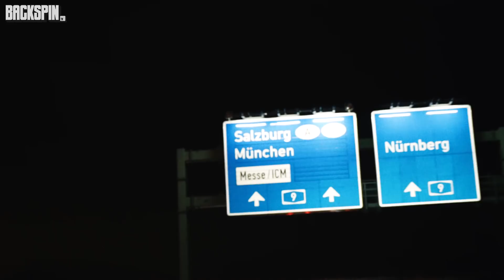Münchener Hip-Hop-Geschichte: Roger über die ersten Blumentopf Auftritte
Wer uns in den Sozialen Medien verfolgt, wird mitbekommen haben, dass Niko BACKSPIN vor wenigen Wochen auf großer Deutschlandtour war. Im Zuge einer Kooperation mit Porsche, reiste Niko 2300 Kilometer in fünf Tagen. Zehn Gäste in sechs verschiedenen Städten auf der Suche nach den Wurzeln der deutschen Hip-Hop-Kultur.

Ein Roadtrip auf den Spuren deutscher Hip-Hop-Geschichte (Teil 1)

Im ersten Kapitel traf sich Niko mit Roger von Blumentopf in München. Die „Jungs aus dem Reihenhaus“ prägten seit ihrem ersten Auftritt 1992 in der Glockenbachwerkstatt bis zu ihrem letzten Konzert im Oktober 2016 den deutschen Hip-Hop mit Musik direkt aus der Mittelschicht.

Unser Equipment:
Nikos Bart-Trimmer
Ein mal wie 'n Porsche Fahrer fühlen

Das Video enthält eine Kooperation mit Porsche.